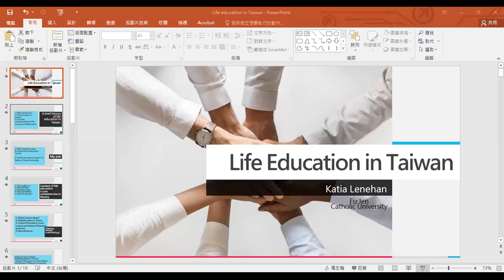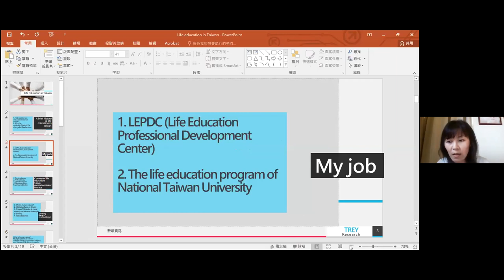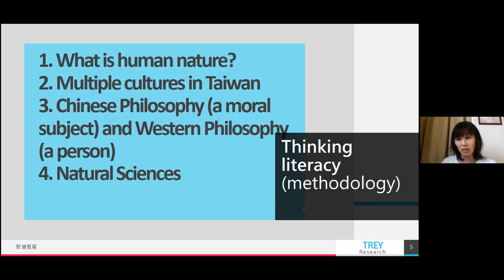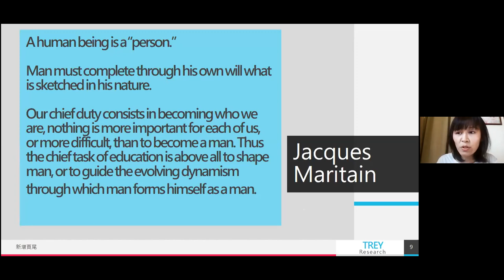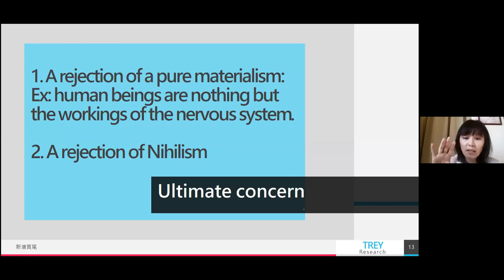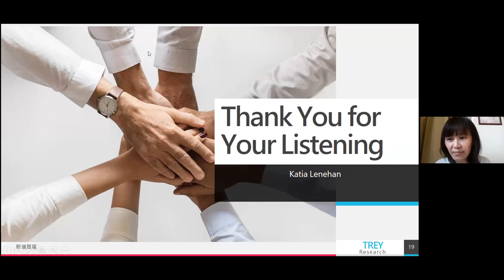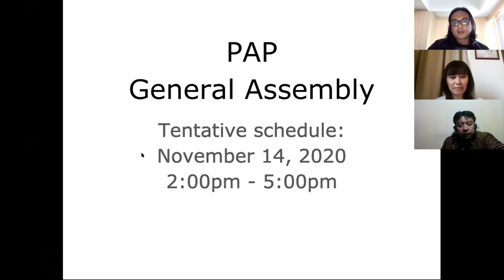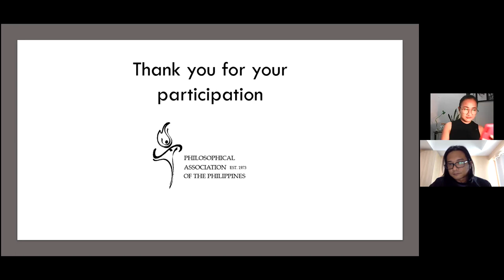PAP Webinar 3 - Philosophy of Education and the Pandemic